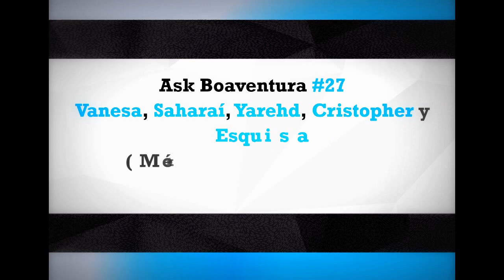Ask Boaventura #27 - Descolonizar la relación del ser humano con la naturaleza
Pregunta:

El paradigma científico separó a la naturaleza de la cultura y la sociedad, convirtiendo a la naturaleza en un recurso cuya explotación sustenta el sistema económico mundial. Desde la ecología de los saberes ¿cómo podemos descolonizar la relación del ser humano con la naturaleza para descolocarla del lugar de exterioridad e inferioridad y poder pensar en retroacciones mutuas, límites y equilibrios con ella?